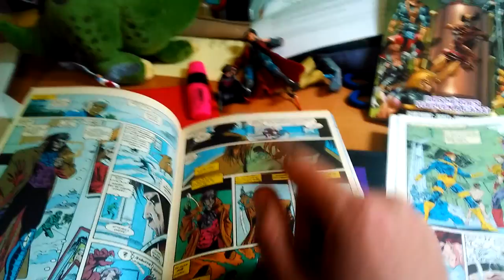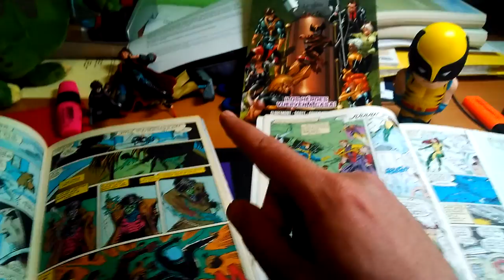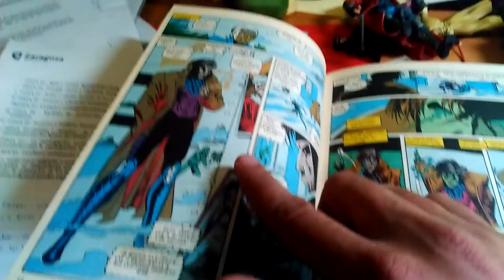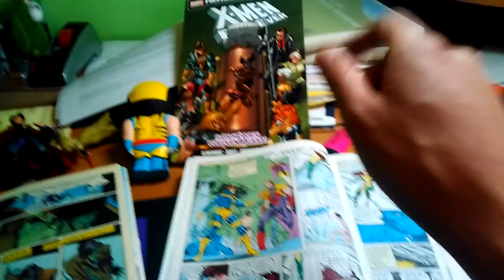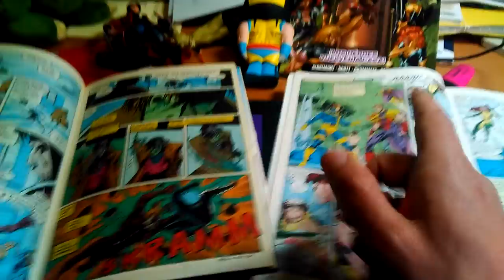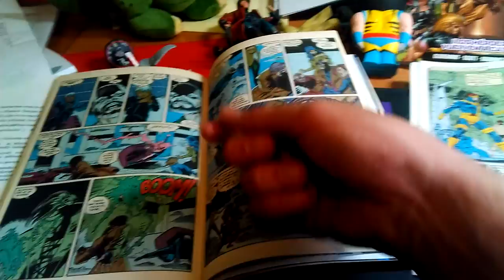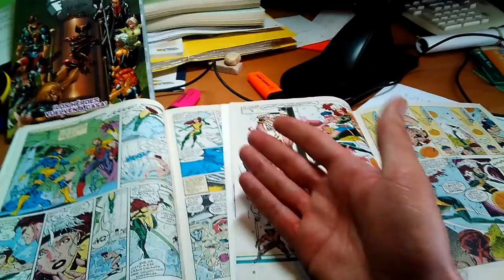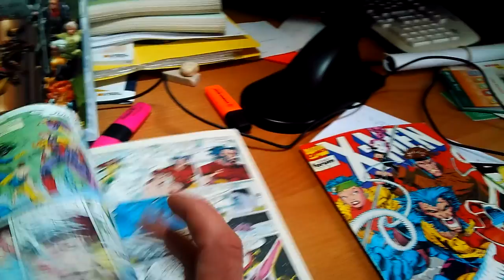Gambit, como molas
Un d'os millors personaches mutants y d'a Marvel en cheneral mereixe una videofatera. Bueno, en realidat ixo no lo mereixe dengún, pero m'aganaba de contar-tos bella coseta sobre Remy. Continará.
videofatera 070